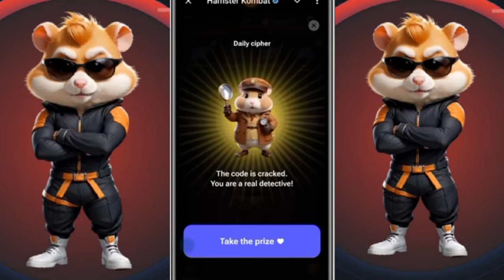Hamster Kombat Daily cipher code August 16 | Hamster Kombat Daily cipher code Today